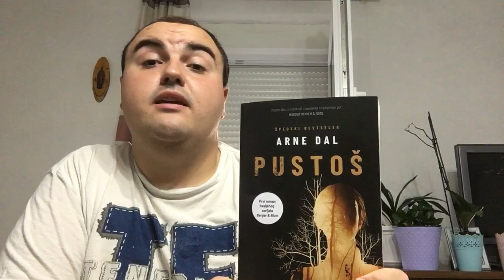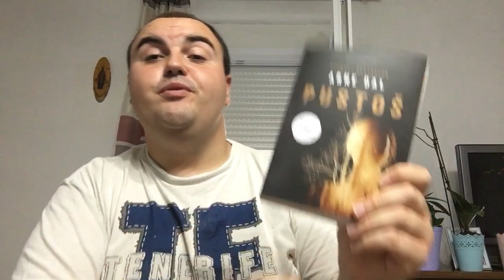Prikaz i recenzija knjige | PUSTOŠ | Arne Dahl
Narucivanjem knjige PUSTOS ostvarujete besplatnu dostavu!